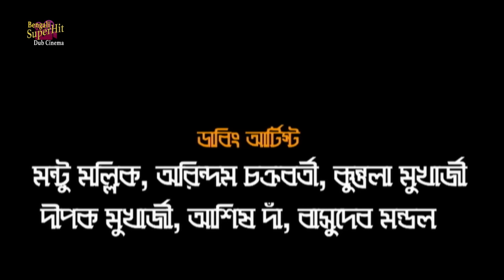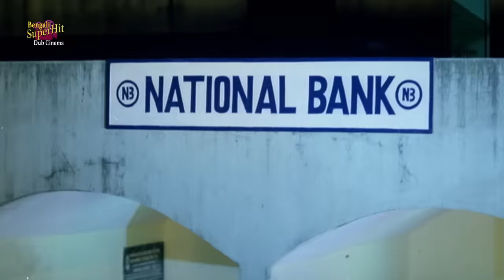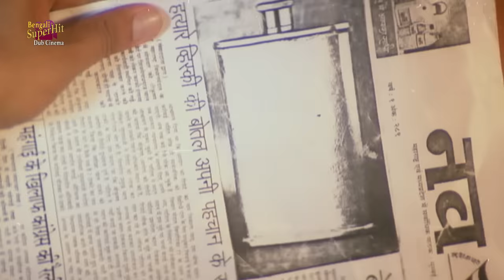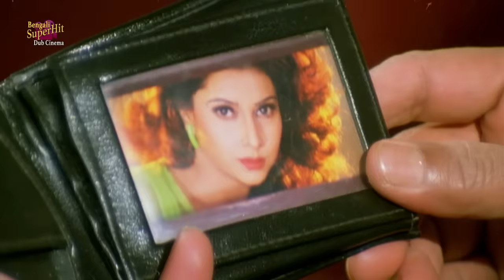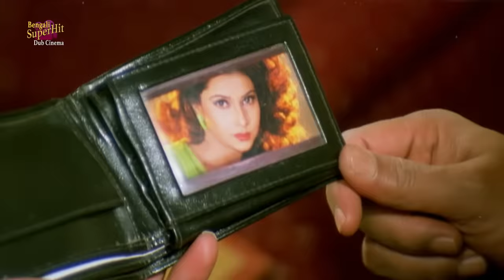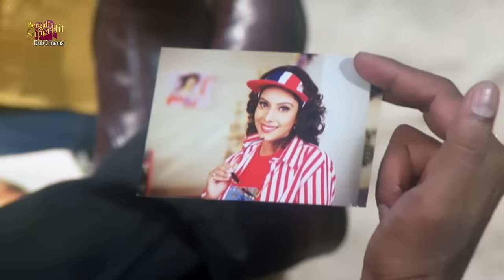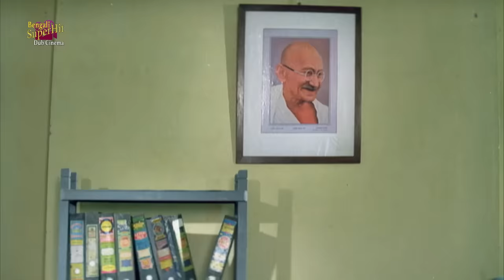দেবদুত | MITHUN | DUB MOVIE |DEBDOOT |PAYAL MALHOTRA | ASHISH VIDARTHI |SUPERHIT BENGALI DUB CINEMA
SUPERHIT BENGALI DUB CINEMA presents Bengali full movie " DEVDOOT", "দেবদুত" which was released in the year 2005, Directed by: T_L_V_PRASAD, starring

Movie Credits :
Film.      :   DEVDOOT (দেবদুত)
Original Film.  :  BENAAM
Director : T.L.V.PRASAD
Starring : MITHUN CHAKRABORTY,PAYAL MALHOTRA,ASHISH VIDARTHI
Music Director(s) : BAPPI LAHIRI
Release : 2005